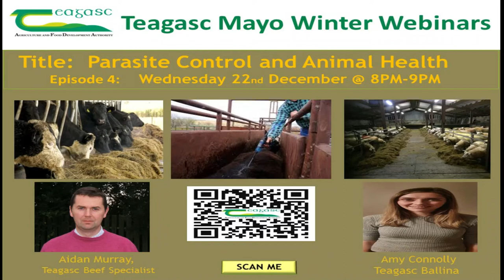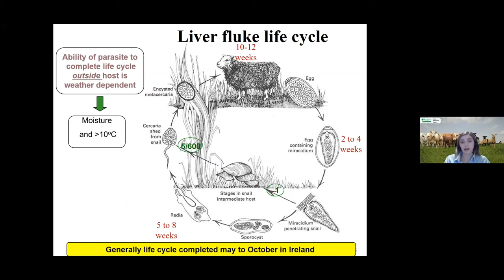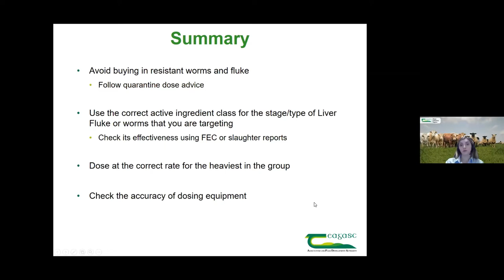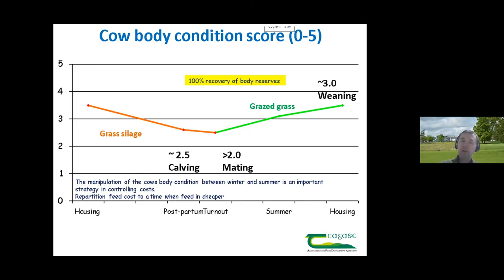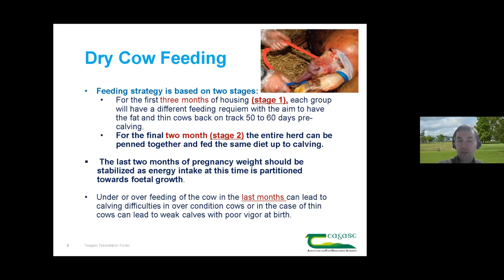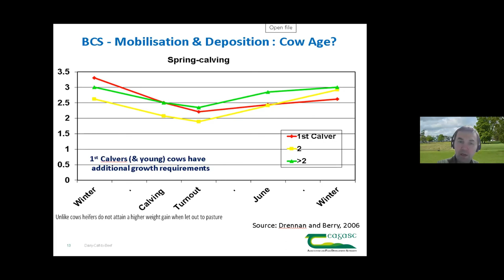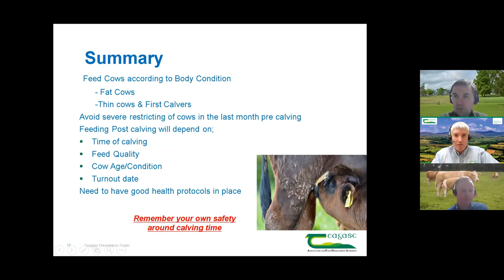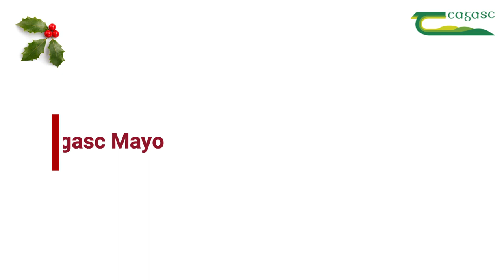Teagasc Mayo Winter Webinars (Parasite Control / Animal Health) Episode 4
In this final episode of this Winter Webinar series, Amy Connolly from Teagasc Ballina outlines advice in relation to parasite control with well known Teagasc Beef Specialist Aidan Murray giving some timely advice in relation to the health and management of suckler cows.